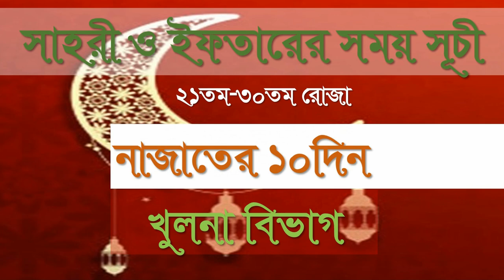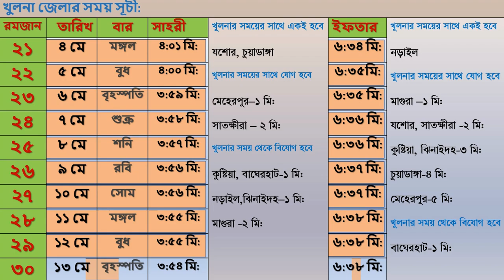মুহাম্মদের নাম জপে চিলি বুলবুলি তুই আগে।সাহরী ও ইফতারের সময়সূচী। খুলনা বিভাগ। মাহে রমজান ২০২১।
সেহরী:
খুলনার সময়ের সাথে একই হবে
যশোর, চুয়াডাঙ্গা

খুলনার সময়ের সাথে যোগ হবে
মেহেরপুর–১ মি:
সাতক্ষীরা – ২ মি:

খুলনার সময় থেকে বিযোগ হবে
কুষ্টিয়া, বাঘেরহাট-১ মি:
নড়াইল,ঝিনাইদহ–১ মি:
মাগুরা -২ মি:

ইফতার:
নড়াইল

মাগুরা –১ মি:
যশোর, সাতক্ষীরা -২ মি:
কুষ্টিয়া, ঝিনাইদহ-৩ মি:
চুয়াডাঙ্গা-৪ মি:
মেহেরপুর-৫ মি:

বাঘেরহাট-১ মি: